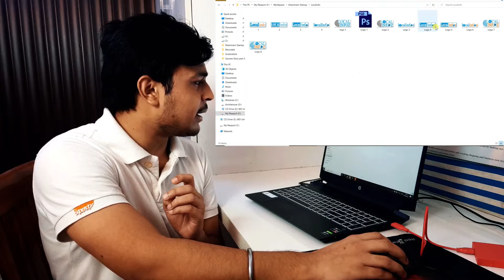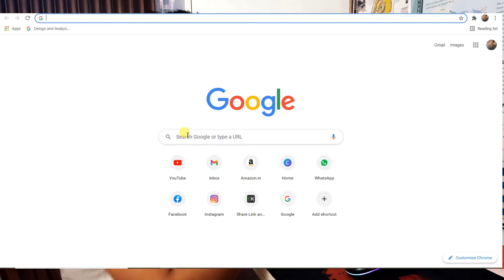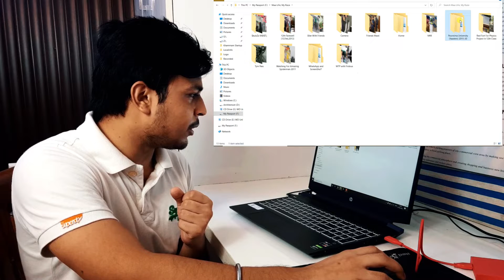Architecture Students Are Now Making Money At Their Early Age | Earn Money With No Excuses | Passive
In this video, am gonna share with you my experience about earning money as an architecture student. How you can make money as an Architect or architecture student. The More you learn the more you earn. Ways that architecture students can earn passive income.
Find out the one thing in which you are best or you can give your best without any hesitation. There is no one in this world who is perfect. So don't wait to become perfect. Just dive into the real world and give your best.
2nd-year student: Making Architecture Plans for me
Another Student: Making Instagram Stories for my Instagram Page: @pop_arch_designs
Suggested Video Links for Freshers Architecture Students:
Career Option for 10th class students:
My Laptop (Amazon Best Buy Link)